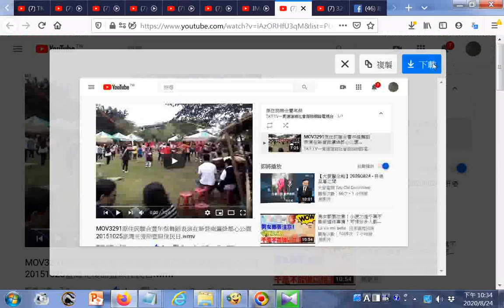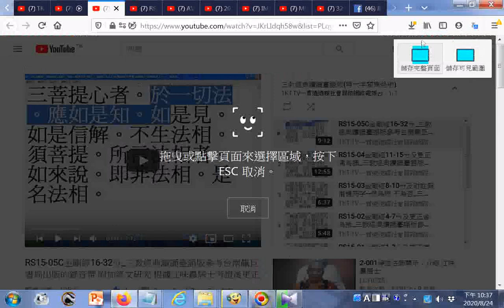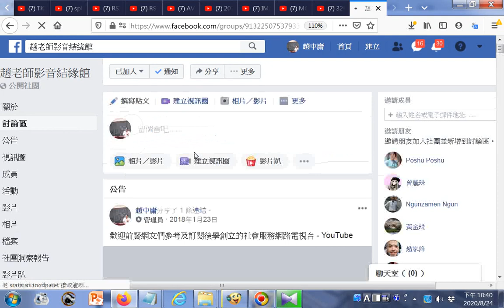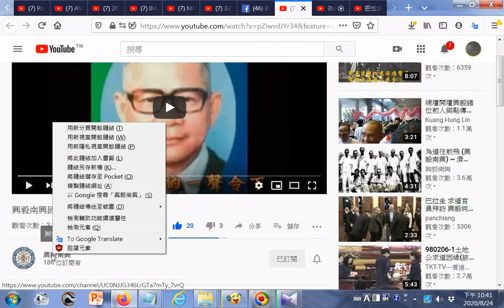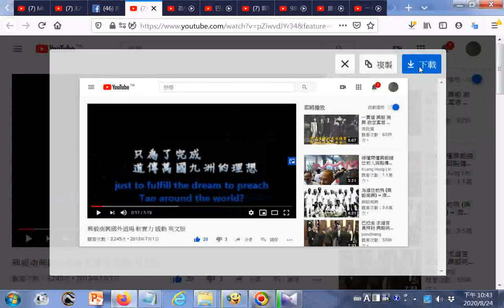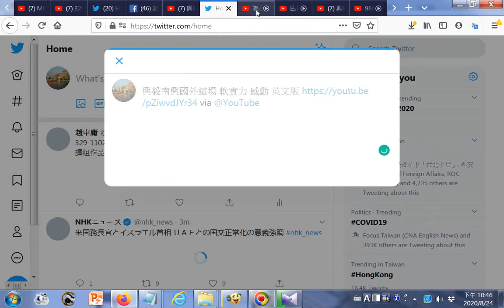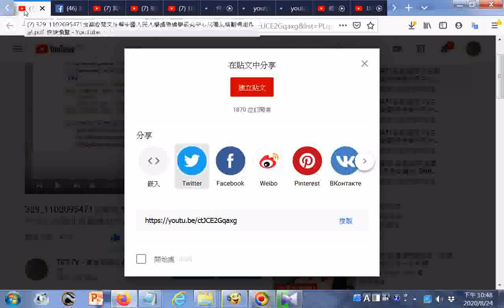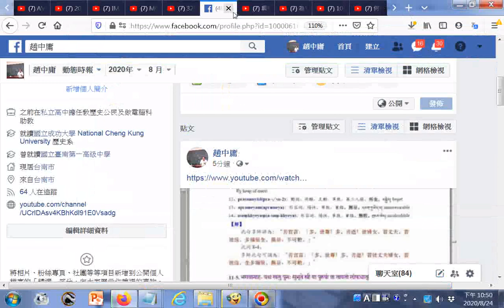道場影片點閱+7 329 1102095471金剛經梵文注解中國人民大學國際佛學研究中心沈陽北塔翻譯組作品 pdf 快速瀏覽 YouTube